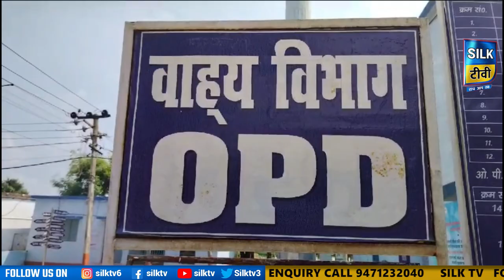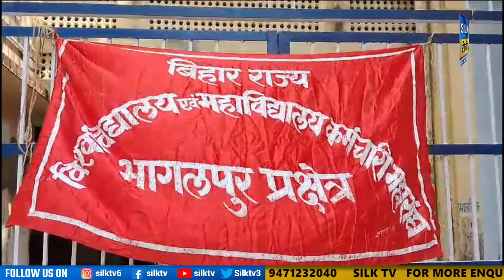SILK TV- जिले की खबरें एक साथ || 14 SEPTEMBER 2023